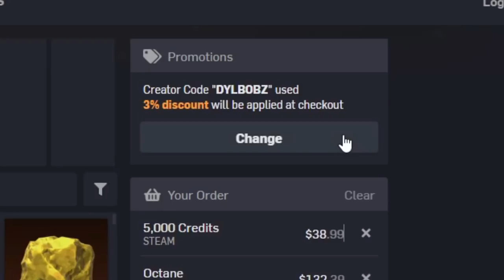All Painted 'TYRANNO GXT' CARS On Rocket League